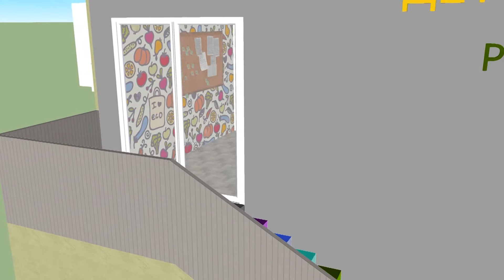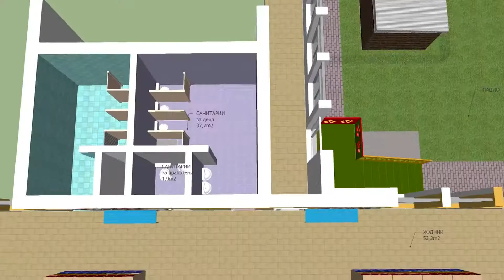Финишираат градежните активности околу изградбата на градинката во ООУ „Рампо Левката“